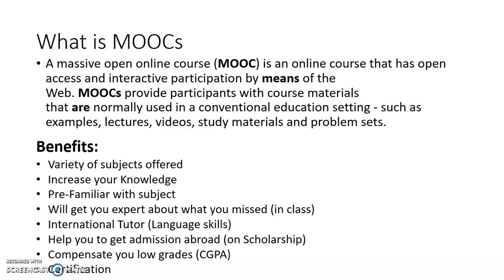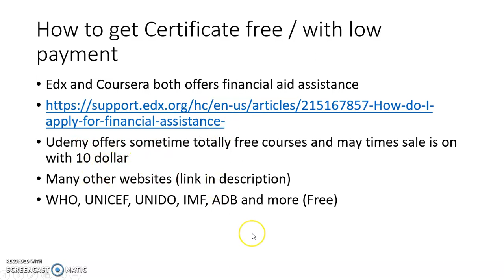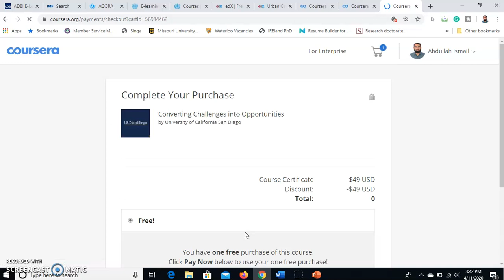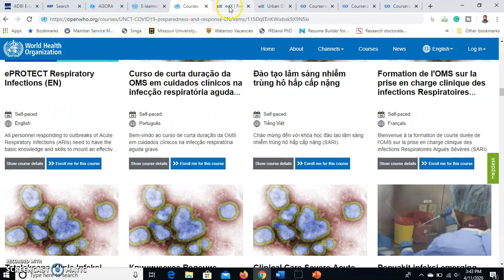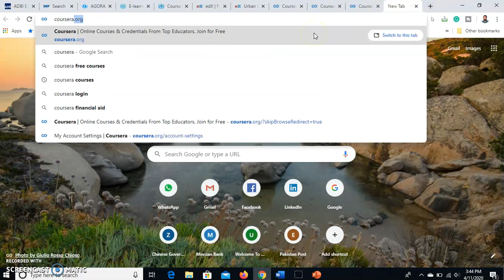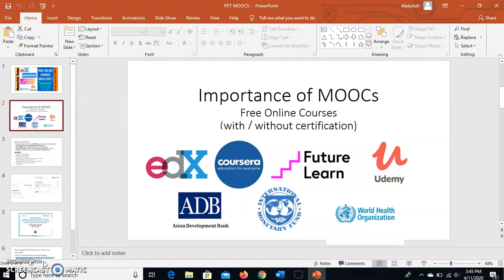Free Online Courses with Certifictes | Impotance of MOOCs | How to get free certificates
I am sharing many links to get free access to online learning and get free certificates. Don't waste your time and earn certificates which will help you in the future to get admission abroad and make your profile competitive.

Financial-Aid-or-a-Scholarship